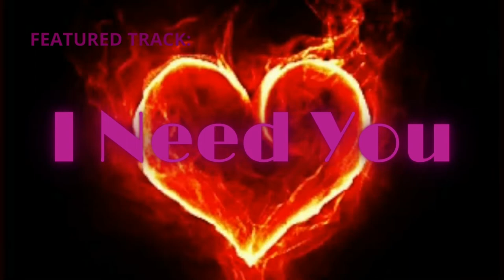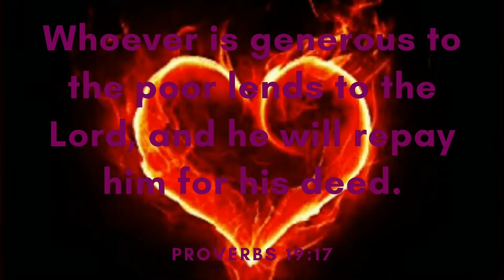I need you - LiQWYD (Free Copyright Music)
FEATURED ARTIST: LiQWYD
FEATURED TRACK: I need you
GENRE: Dance & EDM
CONTACT ARTIST: